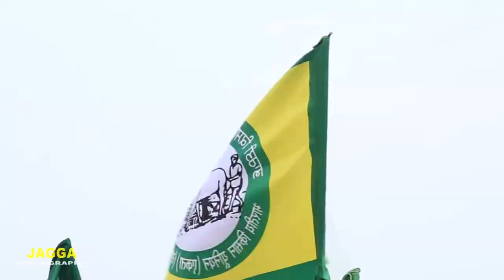JAGGO_KISAN MAZDOOR EKTA ZINDABAD (CHUHAR CHAK)_JAGGA_PHOTOGRAPHY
JAGGA PHOTOGRAPHY
CHUHAR CHAK MOGA